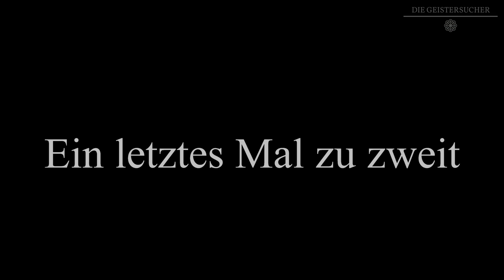Die Geistersucher - Trailer Episode 05 - Goli Theater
Unsere fünfte Untersuchung führte uns ins Goli Theater.

Jede Untersuchung unterscheidet sich von der anderen, und so war es bei dieser ebenfalls wieder.

Aber es wird nicht zu viel verraten.

Dieser Trailer gibt euch schon einmal einen kleinen Einblick in diese Untersuchung.

Die Geistersucher